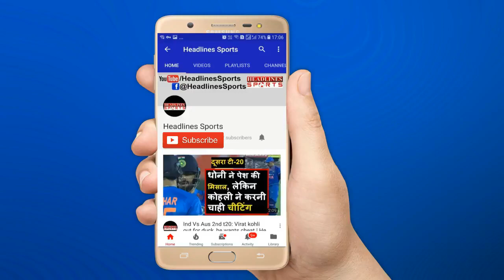Ind vs SL 1st Test, Day 5: Visitors escape with draw | Headlines Sports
India and Sri Lanka played out an entertaining draw in the first Test of the three-match series at the Eden Gardens.